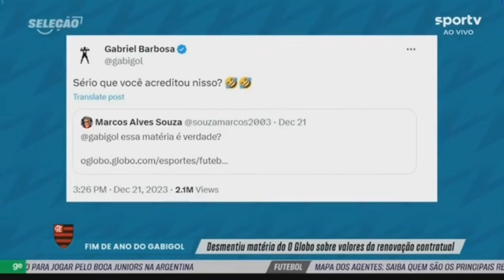Quem vai perder a vaga de titular com a chegada de De La Cruz?